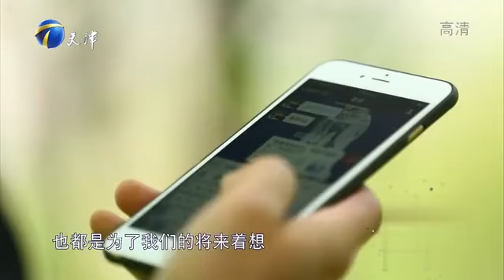塗磊情感課堂：29歲妹子向男友索要10萬彩禮錢引男友不滿，竟主張要事業周轉！